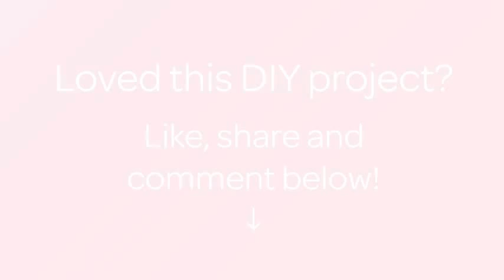How To Write A Valentine's Message On A Clothespin - DIY Crafts Tutorial - Guidecentral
About this DIY project:
- Title: Write a Valentine's Message on a Clothespin

Supplies:
- clothespin
- white sheet
- white and red paint
- black felt pen
- hot glue
- brushes
- scissors